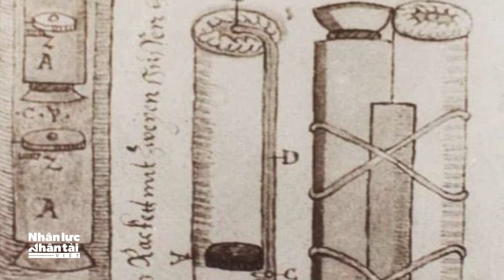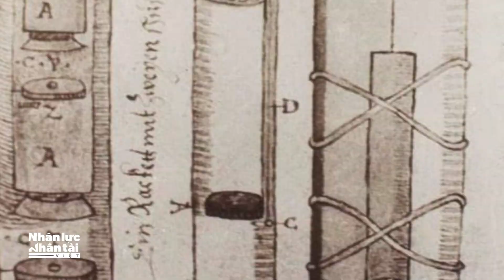Từ 500 năm trước, đã có người phác thảo chi tiết tên lửa và cách du hành vũ trụ?